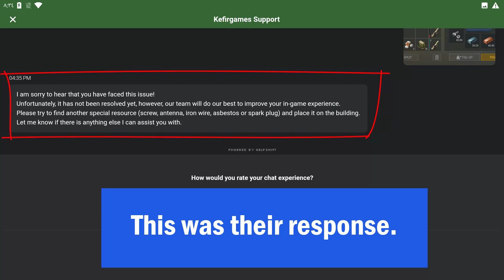FIX " CAN'T FINALIZE ! I Finalized Garage - The Settlement ! Last Day On Earth Survival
رابط تحميل المحاكى الذى استخدمة
Link to download the emulator that I use